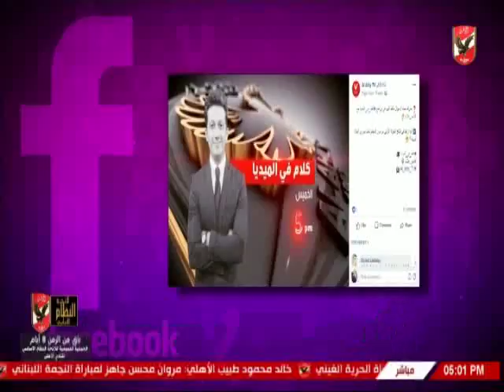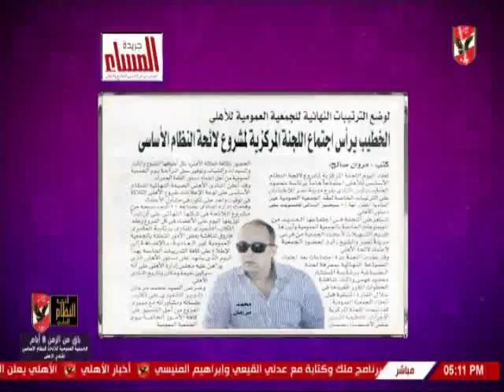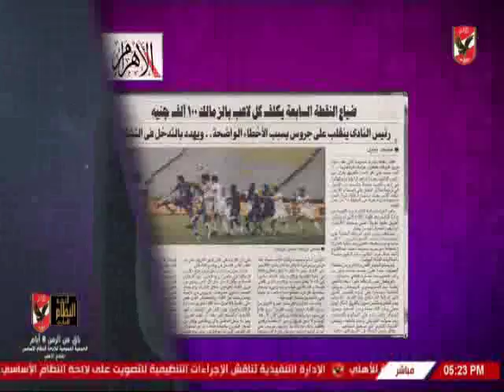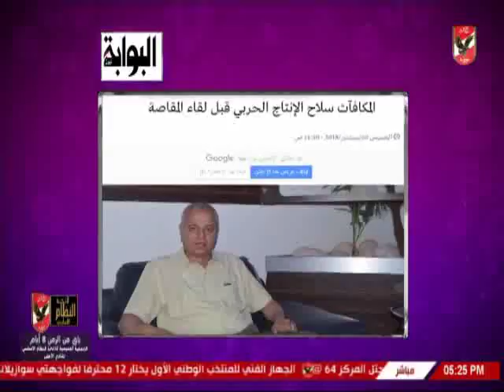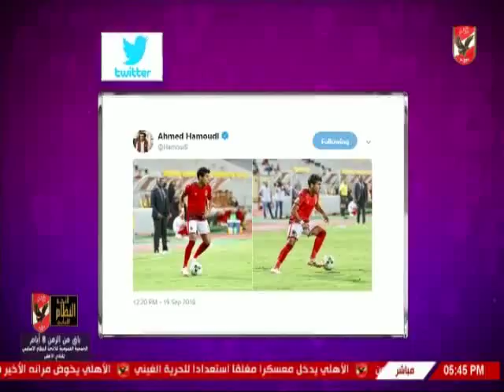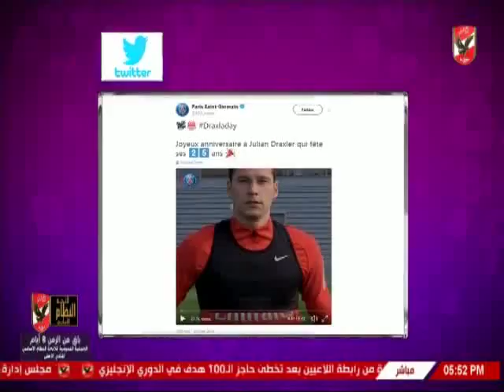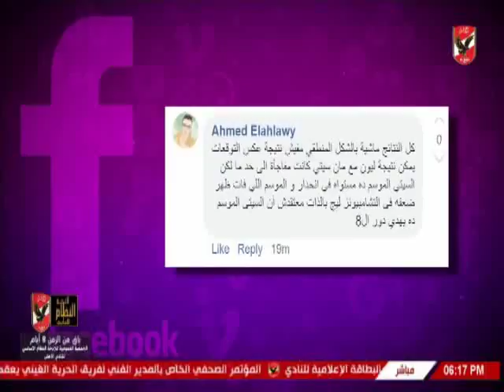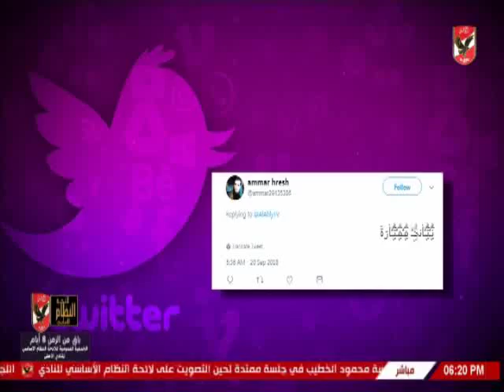حلقة كلام فى الميديا 20-9-2018